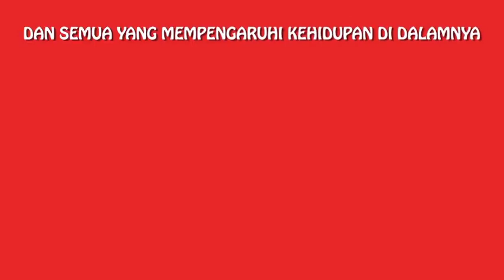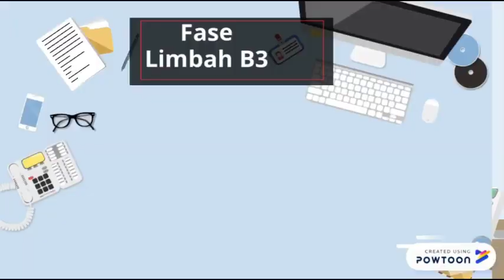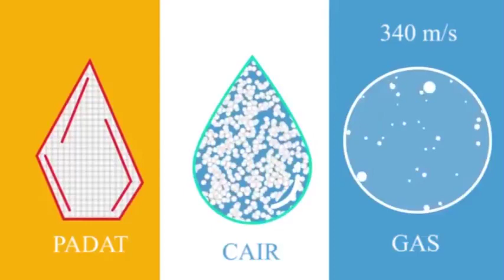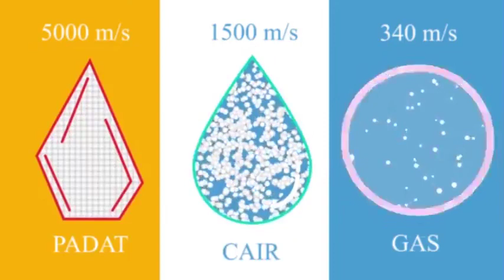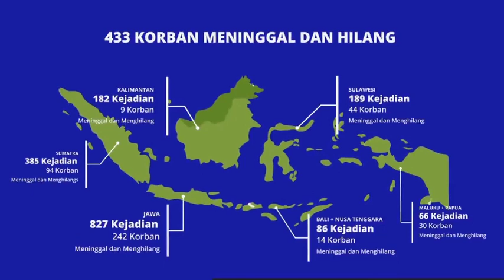Video Animasi-Protect The Earth ( XI MIPA 2 Kelompok 5)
Yok belajar bareng tentang pentingnya menjaga dan peduli terhadap lingkungan agar lingkunyan kita nyaman dan bebas dari sampah. Kita sekarang harus punya pola pikir bahwa sampah kita adalah tanggung jawab kita. Video animasi ini akan menjelaskan jenis – jenis sampah, bahaya sampah, dan cara menanganinya. Langsung saja kita simak kuy !